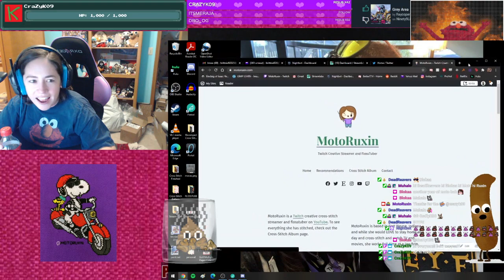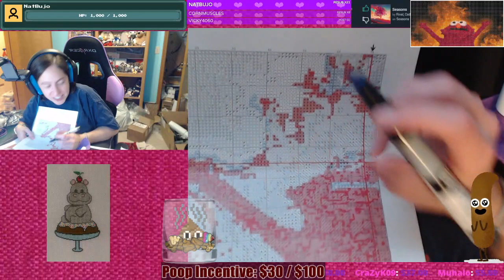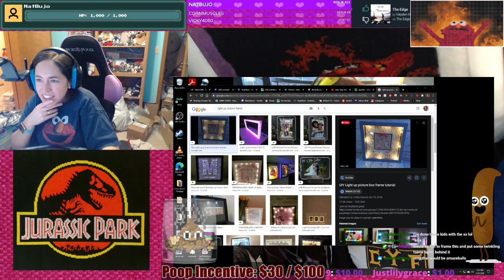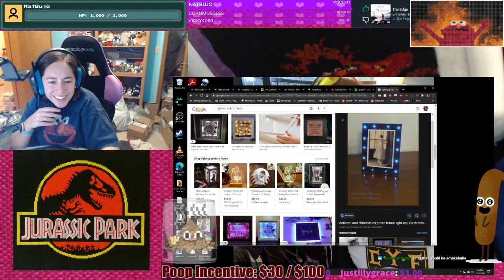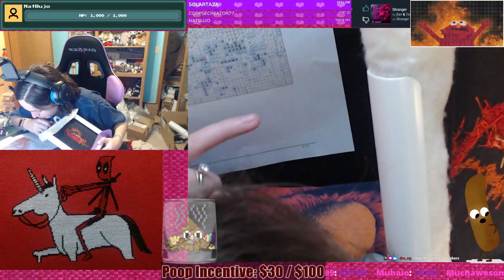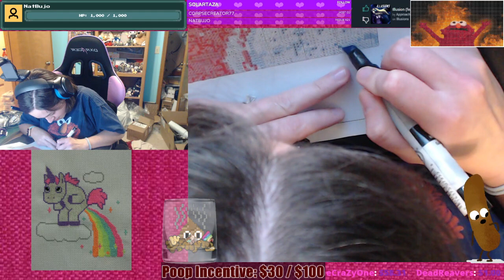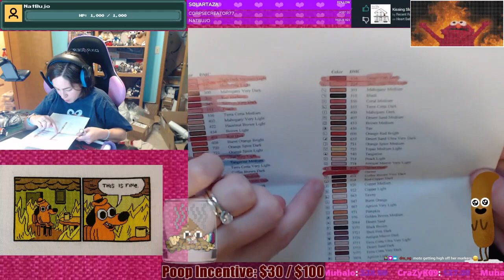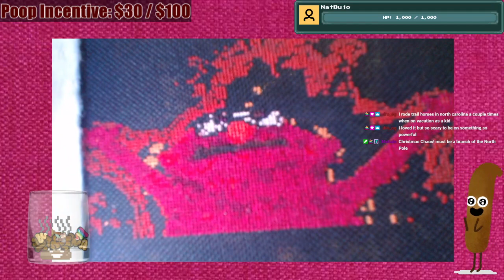Elmo On Fire Cross-Stitch | YEAR OF THE MOTO